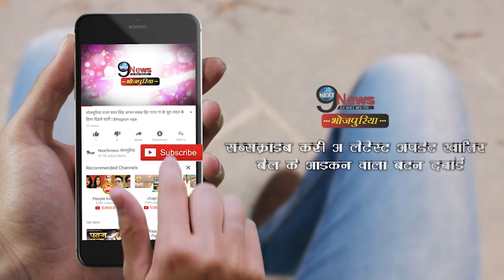रवि किशन और मोनालिसा का ये रोमांटिक गाना हो गया है हिट, लोगो को आ रहा है बेहद पसंद..